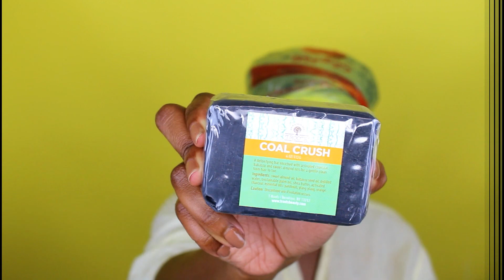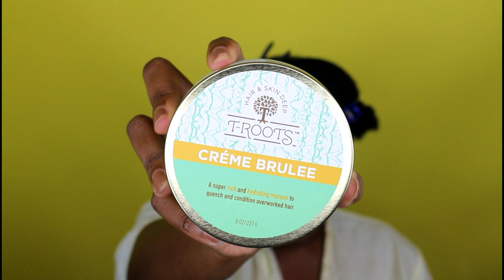The Best Hot Oil Treatment & Deep Conditioner EVER!! |T-ROOTS| Natural 4c Hair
My natural hair regimen continues to be updated, and I have found some products that I will definitely be incorporating.  Please watch video for details on these products from T-Roots Beauty!

Almond Oil